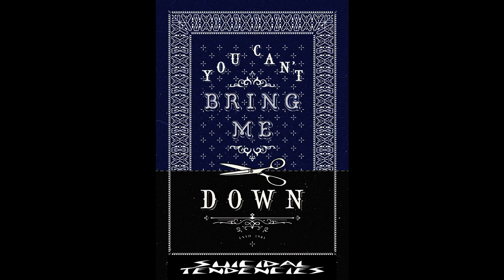Suicidal Tendencies - You Can't Bring Me Down (C Standard Tuning +50 Cents)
Opening track from the classic "Lights, Camera, Revolution" album, tuned 2 full steps and 50 cents down.

What the hell's going on around here?!

First off - let's take it from the start,
Straight out - can't change what's in my heart...
No one - can tear my beliefs apart, you can't bring me...
You aint - never seen no one like me,
Prevail - regardless what the cost might be...
Power - flows inside of me, you can't bring me...
Never - fall as long as I try,
Refuse - to be part of your lie...
Even - if it means I die, you can't bring me...

You - can't, bring me down!.

Who the hell you calling crazy?
You wouldn't know what crazy was, if Charles Manson
Was eating Fruit Loops on your front porch!

Time out - let's get something clear,
I speak - more truth than you want to hear...
Scapegoat - to cover up your fear, you can't bring me...
You aint - never seen so much might,
Fight for - what I know is right...
What up - you got yourself a fight!
You can't bring me...
Stand up! We'll all sing along,
Together - aint nothin' as strong...
Won't quit - we ain't in the wrong, you can't bring me...

Bring me down - you can't bring me down!
Bring me down - you can't bring me down, no!
Bring me down - you can't bring me down, you can't bring me
down!

Tell 'em what's up, Rocky!

down!

So why you trying to bring me?
Well, you can't bring me.
Down, no, no, no, no...
Can't bring me down, no, no, no, no.

So why you trying to bring?
Well, you can't bring me down...

Just cause you don't understand what's going on,
Don't mean it don't make no sense!
And just cause you don't like it, don't mean it aint no good!

And let me tell you something...

Before you go taking a walk in my world,
You better take a look at the real world...
Cause this aint no Mr. Rogers Neighborhood!

Can you say "feel like shit?"
Yeah, maybe sometimes I do feel like shit,
I aint happy about it, but I'd rather feel like shit,
Than be full of shit!
And if I offended you, Oh, I'm sorry,
But, maybe you needed to be offended...
But here's my apology, and one more thing...
...Fuck you!

Cause you - can't, bring me down!

down!

Suicidal!